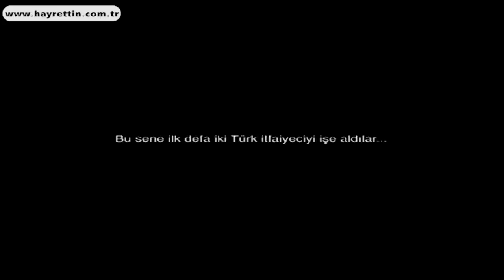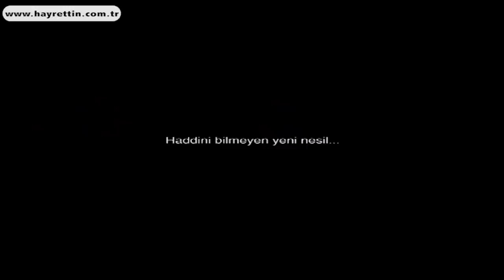Hayrettin ve Hayko Cepkin'den korku filmi 1 :)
En güncel ve tüm Hayrettin videolarına adresinden ulaşabilirsiniz :)